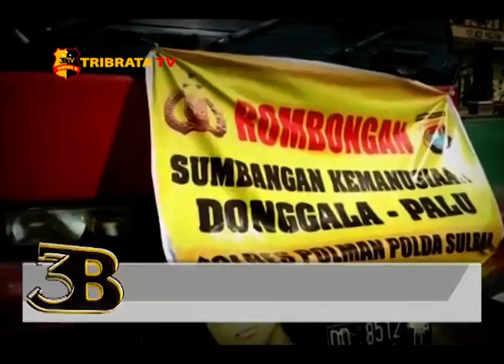PAMWAL DAN DISTRIBUSI LOGISTIK BANTUAN KEMANUSIAAN